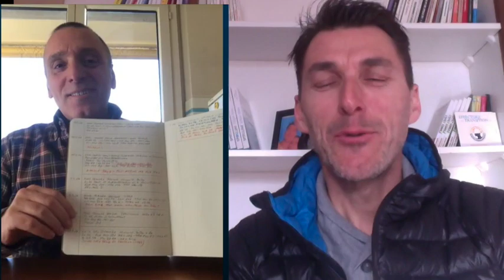6 conseils pour améliorer votre entrainement vélo : témoignage 4 heures par semaine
Jean Charles ouvre son carnet d'entrainement et nous vous livrons 6 conseils pour améliorer votre entrainement en vélo